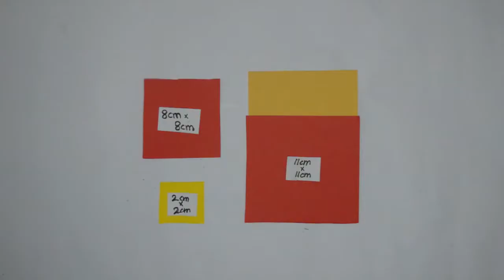How to Make Wall Hanging With Paper|decoration ideas |Home decor Ideas|Funky Tricks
Home Decorating Ideas | Diy Craft Ideas | Wall Hanging Craft Ideas | DIY Wall Decor | Funky TRICKS

How to Make Wall Hanging at home|decoration ideas |decoration ideas |Home decor Ideas|Funky Tricks